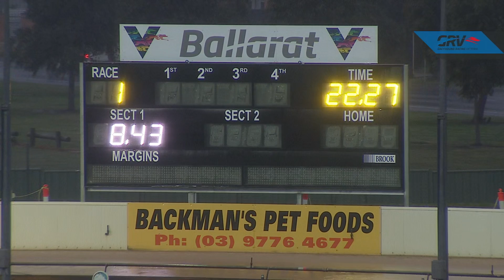BAL THU 10 JUN 21 R1